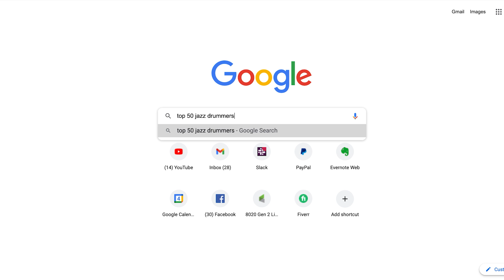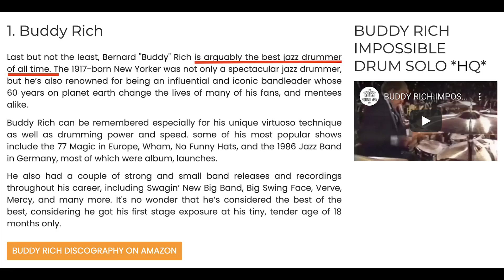Was Buddy Rich The Best Jazz Drummer?